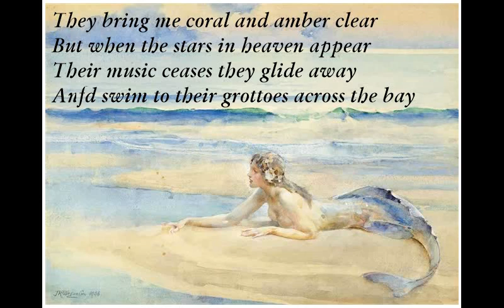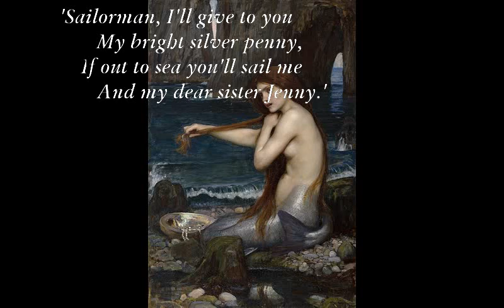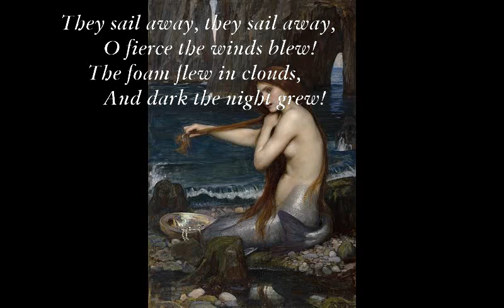Mermaids/The Silver Penny [DE LA MARE poems set to music]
MERMAIDS (Walter de la Mare)

Am C/A
Leagues, leagues over the sea I sail
C4/A C/A
Couched on a wallowing dolphin's tail.

E Am
The sky is on fire, the waves a-sheen,
E Am
I dabble my foot in the billows green.

Dm Am
In a sea-weed hat on the rocks I sit,
Dm Em/D
where tern and sea-mew glide and beat,
Dm E7 Am
and where dark shadows the cormorants meet.

In caverns cool when the tide's a wash,
I sound my conch to the watery splash.

From out their grottos at evenings beam,
the mermaids swim with locks agleam.

Dm Am
To where I watch on the yellow sands
Dm Em/D
And they pluck sweet music with sea-cold hands

Fmaj7 C
They bring me coral and amber clear
G Am
But when the stars in heaven appear
Bb Am
Their music ceases they glide away
Am C4/A
Anfd swim to their grottoes across the bay

G E7
Then listen only to my shrill tune
Am Bm/A
The surfy tide, and the wandering moon

Am: x0755x
C/A: x0555x
C4/A: x0355x
C/A: x0255x
Em/D: xx0453
Bm/A: x0443x

The Silver Penny    By Walter De La Mare

C G
'Sailorman, I'll give to you
C F9
My bright silver penny,
Dm E7
If out to sea you'll sail me
Am
And my dear sister Jenny.'

'Get in, young sir, I'll sail ye
And your dear sister Jenny,
But pay she shall her golden locks
Instead of your penny.'

They sail away, they sail away,
Dm C
O fierce the winds blew!
F C E
The foam flew in clouds,
F Am
And dark the night grew!

And all the wild sea-water
Climbed steep into the boat;
Back to the shore again
Sail they will not.

Drowned is the sailorman,
Drowned is sweet Jenny,
And drowned in the deep sea
A bright silver penny.